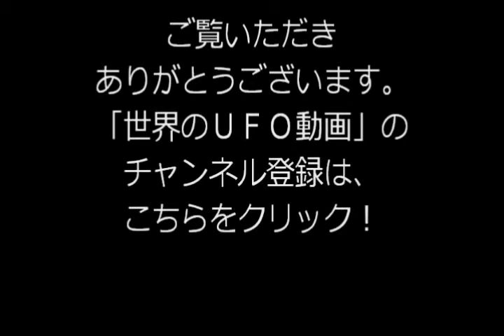【ＵＦＯ目撃映像】あれ↑ＵＦＯじゃない？２０１４年７月ウィーン